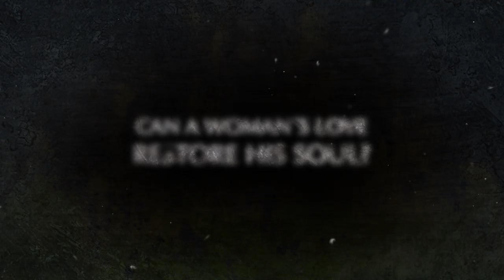Love Me Before You Die - Teaser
If love triangles often end in tragedy, imagine when a serial killer is involved? Tristan Donovan, the heir of a multi-million dollar law firm, is gorgeous, wealthy and talented, but his perfect façade conceals a broken soul and a disturbed mind. His domineering father sexually abused him throughout his childhood and drove his mother to an early death. Overwhelmed by hatred by his father and guilt for not being able to protect his mother, Tristan loses his mind. As a teenager, he obsesses over the painting of a redheaded goddess who brings back the comfort of his mother's love. As an adult, he finds comfort murdering powerful men who abuse their children.

The other two points of this love triangle also conceal a dark past. Nathaniel Foster is a renowned New York surgeon who can’t get over the sudden death of the love of his life. He develops a bizarre obsession and keeps his heart and his secret away from the world. And Ava Kostova, a young beauty, who after a devastating heartbreak, becomes a professional gold digger. Ava only seeks the most powerful men in the world to provide her with a lavish, globe-trotting lifestyle. But she soon grows disgusted with the materialistic woman she has become, and decides to reconnect with her old self by finding her estranged identical twin.

When Ava arrives in New York, she discovers that her twin has recently died and that Nate had been her husband. Both Tristan and Nate fall madly in love with the enticing redhead. For Tristan, Ava resembles the painting and his mother, and protecting her becomes his form of absolution for his crimes. For Nate, she is a double of his beloved wife, and perhaps a second chance at love. Overwhelmed by these two powerful forces, Ava forgets all the strategies she had learned to manipulate men and once again, finds herself at the mercy of her heart. "Love Me Before You Die" is a dangerous journey, filled with seduction, intrigue and obsession, where not everyone will make it out alive

-x-x-x-x-x-x-x-x-x-x-x-x-x-x-x-x-x-x-x-x-x-x-x-x-x-x-x-x

CREDITS

Directors of Photography: Brais Rivalderia and Matteo Salcedo
Sound Mixers: Mike Anzel and Richard Baldomero

Make Up and Hair: Debora Mendonça
Costumes: Liza Andrews
Phoenix (Digital Art): Carla Cavellucci Landi

Cast:
Tristan Donovan: Paul Moon
Nataniel Foster: Nikolay Aleksandrov
Ana Kostova: Caitlin Holcombe
Kid in the park: Lucca Marquesini
Elegant woman with Tristan: Debora Mendonça
Victim: Ron Komora

General Direction: Liza Andrews

New York, May 2014